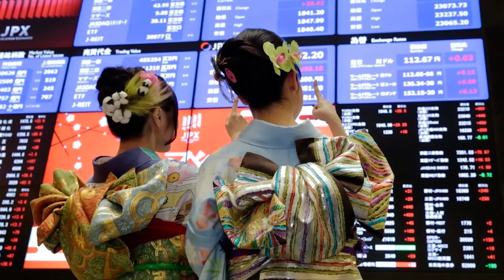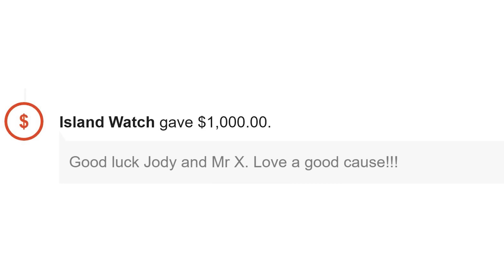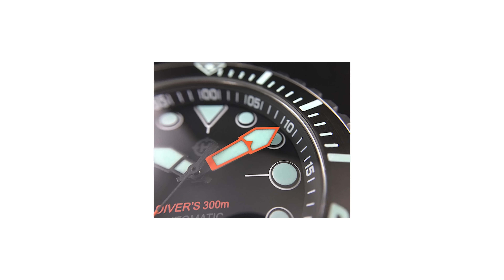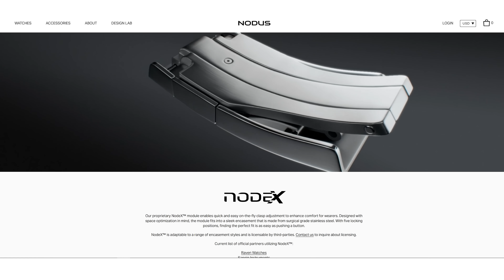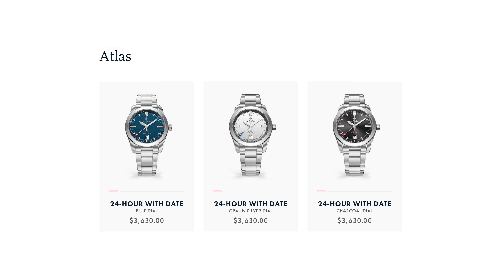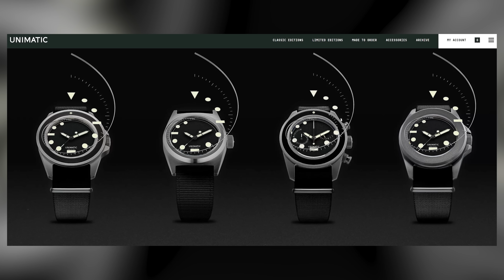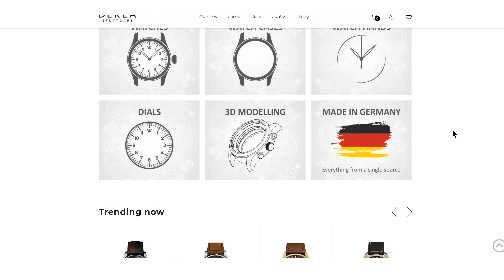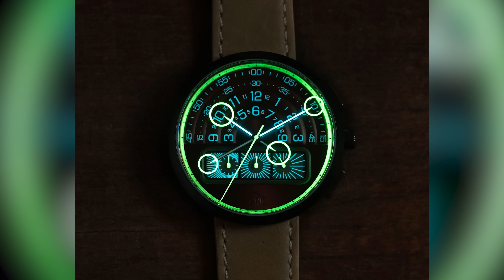The World's 25 Best Microbrands!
CHECK OUT THE EREBUS RANGE HERE!

I am an Amazon, Phoibos, Spinnaker, Xeric, eBay, Jomashop, Kogan, Meranom, and AliExpress Associate. If you make a qualifying purchase, I am paid a small finder’s fee from the companies in question. You don’t pay any extra for the product. Thanks!)

My goodness, what a whopper! And having said that, it could have easily been a Top 50! What do you think? Did I miss your favourite? Long Live Microbrand Watches! Cheers, Jody